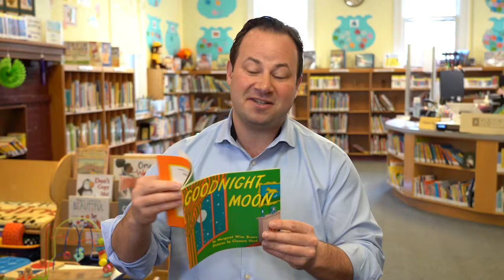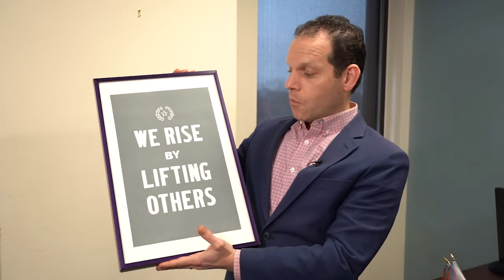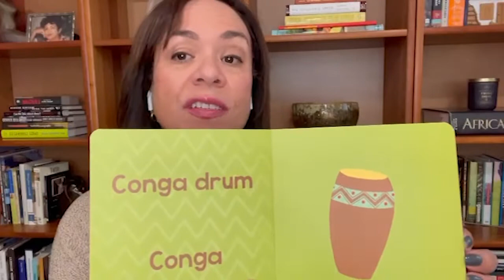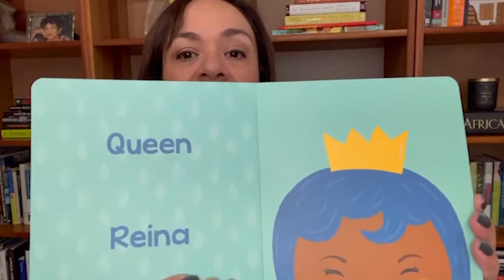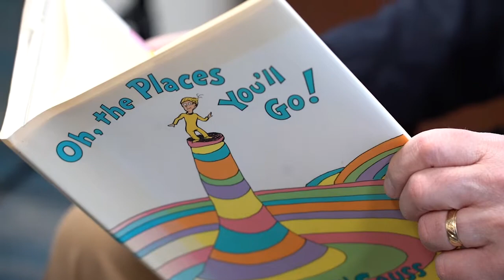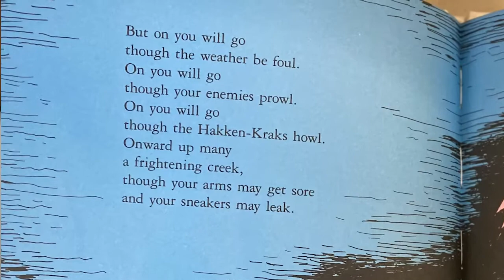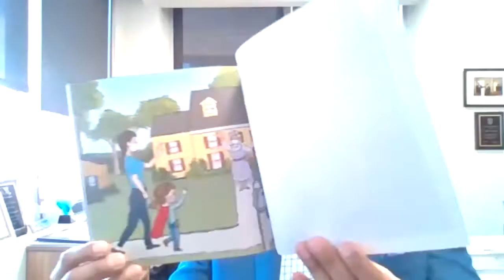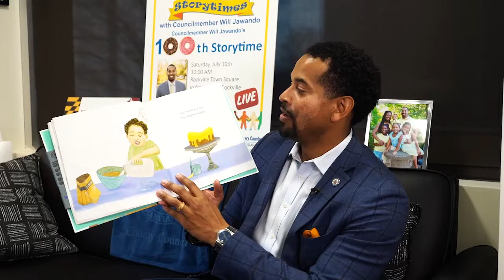National Tell A Story Day with the Montgomery County Council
Check out the stories below from your local Montgomery County Councilmembers for NationalTellAStoryDay.

Councilmember Andrew Friedson reads the classic story Goodnight Moon while visiting Noyes Children’s Library in Kensington. “Telling Stories is such an important part of who we are, how we live and how we share about our life experience with one another.”

Councilmember Craig Rice tells us how a powerful story led him to address cyber-bullying while serving as a Maryland state delegate. “Each and every day we have opportunities to change the world, I encourage you to find a way in which you can do the same.”

Council Vice President Evan Glass tells us about how stories lead and inspire both him and his team, with the motto “We Rise by Lifting Others.”

Council President Gabe Albornoz tells the story of the newest addition to his family, Coco, who was adopted through the Partnership for Animal Welfare. “We encourage all Montgomery County residents, if you are able to, to adopt a pet into you home.”

Councilmember Riemer tells us about how a personal injury provided insights that he reflects upon every day. “When you experience a challenge like that in your life, you persevere and come out of it with strengths you never knew you had.”

Councilmember Nancy Navarro reads a short biography of Celia Cruz, a Cuban American singer who would become known as the Queen of Salsa.

Councilmember Sidney Katz reads from the children’s book “Oh, the Places You’ll Go” by Dr. Seuss. “It talks about fulfillment in life…if you stay the course, if you work hard, you can be successful and you will be successful.”

Councilmember Will Jawando reads the Children’s book “I Believe I Can” by Grace Byers. “Telling stories is one my favorite things…for over a year, we did Councilmember Jawando’s virtual story time when libraries were closed to the public.”

00:00 Andrew Friedson
01:15 Craig Rice
03:21 Evan Glass
04:29 Gabe Albornoz
05:40 Hans Riemer
07:40 Nancy Navarro
09:43 Sidney Katz
11:54 Will Jawando